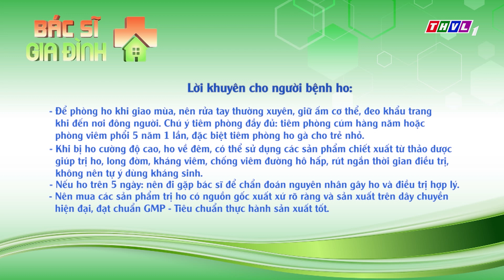THVL | Việt Hương, Thụy Mười thôi cãi nhau sau khi nghe bác sĩ giải thích | Bác sĩ gia đình - Tập 15